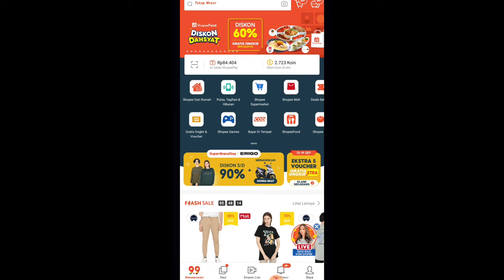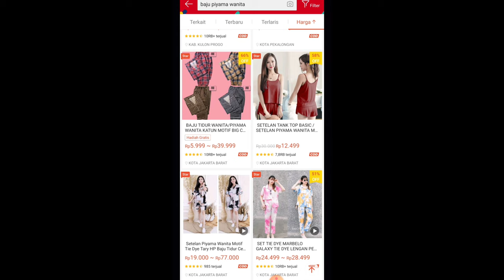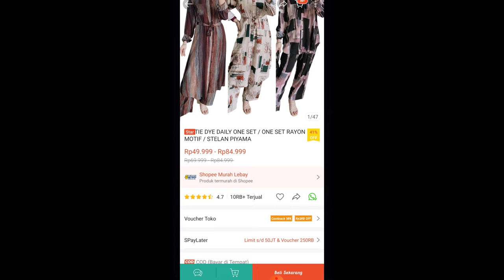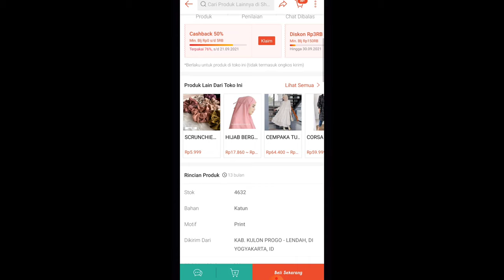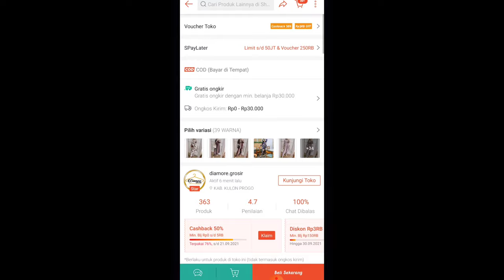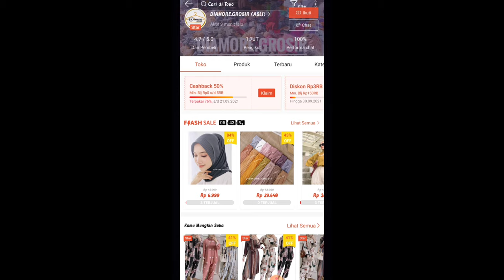CARA MENCARI SUPLIER TERMURAH TANGAN PERTAMA | JUALAN ONLINE TANPA MODAL